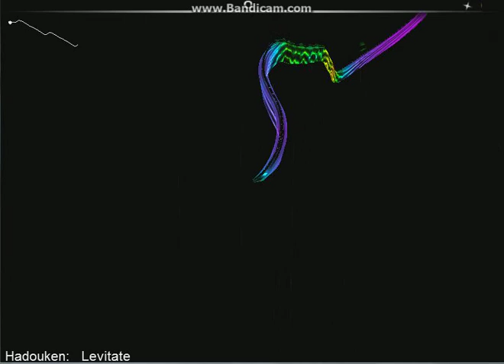AudioSurf Hadouken - Levitate